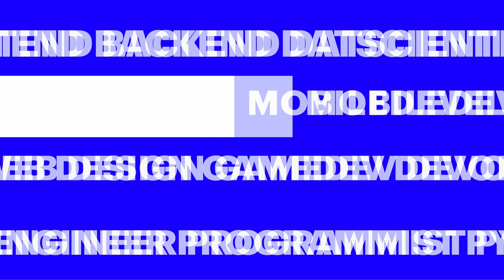Поясни за IT #3: GameDev | BIT.GAMES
Что такое геймдев и как в него попасть? Какой путь проходят игры от зарождения идеи до релиза? На каких языках их можно писать? Можно ли создать игру в одиночку?

Получить ответы на эти вопросы можно в подкасте Совета студенческого самоуправления ФВТ, посвященному геймдеву!

У нас в гостях выпускник ФВТ, руководитель R&D отдела компании BIT.GAMES - Александр Барсуков

Полезные источники от Александра:

🎮 Для общего понимания игровой индустрии и внутреннего устройства:
- Джейсон Шрейер "Кровь пот и пиксели"
- Дэвид Кушнер "Повелители DOOM"

🧠 Для понимания работы игр
- Тайнан Сильвестр/Джесси Шелла "Геймдизайн’’

👨🏻‍💻 Гайды по непосредственной разработке
- Роберт Нистрем "Паттерны программирования игр"

Таймкоды:
0:00 - Начало
0:14 - Вступление
0:31 - Знакомство с гостем
2:55 - Что такое flash?
5:30 - Чем занимается R&D отдел?
7:26 - Что из себя представляют казуальные и ГИПЕРказуальные проекты?
8:14 - Этапы разработки игры. От зарождения идеи до готового продукта
14:39  - На каких языках пишутся игры?
16:06 - Что такое деревья поведений BHL?
16:29 - Почему Саша выбрал геймдев?
17:47 - Уровень программирования Саши
18:55 - Немного о языке Lua
20:01 - Путь Саши от начала карьеры и до сегодняшних дней
22:39 - Возможна ли стажировка в Пензе?
24:55 - Можно ли создать проект в одиночку?
28:35 - Полезная литература и интернет-ресурсы
31:10  - Советы для начинающих